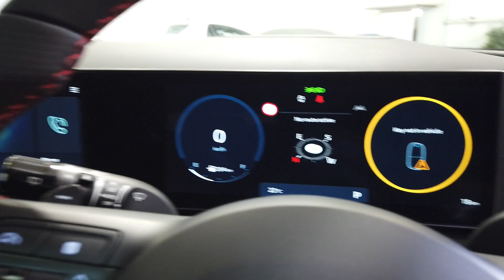2024 Hyundai Tucson Myaree, Fremantle, Booragoon, Kardinya, Palmyra, WA 620248239